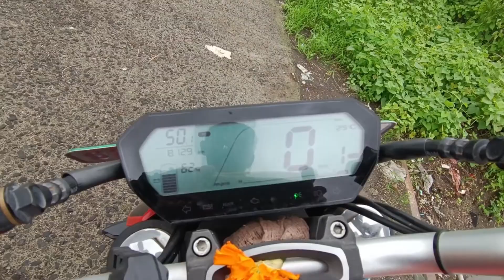Revolt RV400 8000 Km Experience Pros & Cons | Should You Buy Revolt rv400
So Hey Guys in this video i have shown You My
Revolt RV400 1000 Km Experience Pros & Cons | Should You Buy Revolt rv400 So It's been more than a month and I have crossed 1000 + KM on My Electric Bike Revolt Rv400 So Here I Am Sharing My whole Experience So for better Understanding Definitely Checkout this video till the end for better understanding

The Question Solved
revolt rv 400 9 month review
revolt rv 400 8000 plus km review
Revolt rv400 worth buying
Revolt rv400 Review
Should you buy revolt rv 400
Revolt RV400 8000 Km Experience Pros & Cons
Should You Buy Revolt rv400
Revolt rv400 why should not buy it
reason to buy revolt rv 400
reason to not buy revolt rv 400
revolt rv 400 range
should I buy buy revolt rv 400 in mumbai

So Guys If you found our video useful do like share subscribe to our channel it really helps a lot and don't forget to press the bell icon so you never Miss amazing future videos from let's Talk about Automobiles

Jai Hind 🇮🇳🔥
vande Matram 🔥🔥